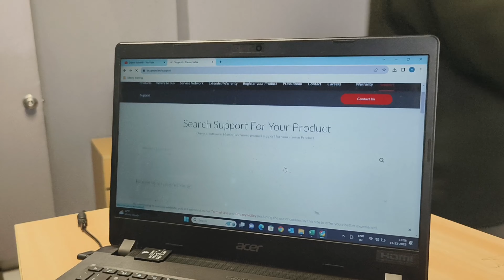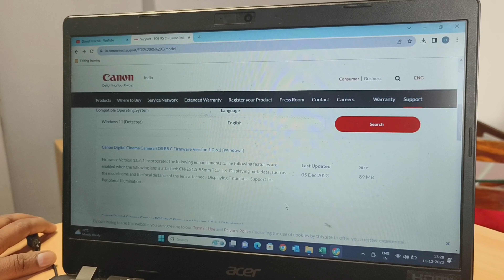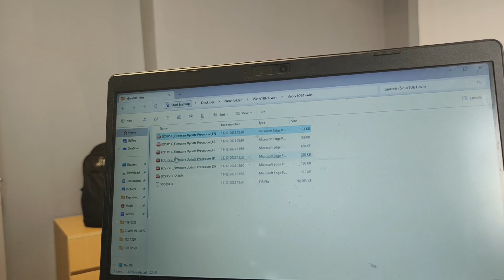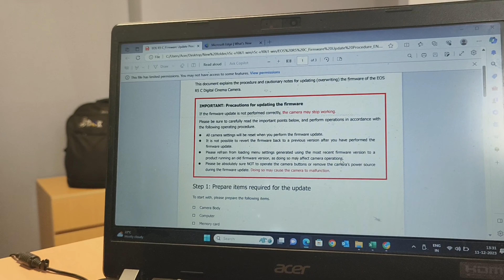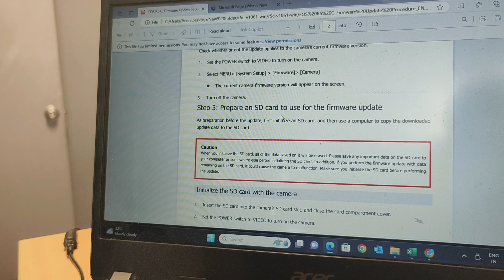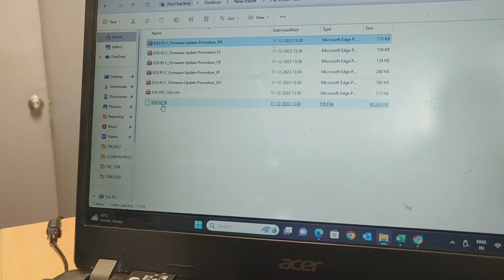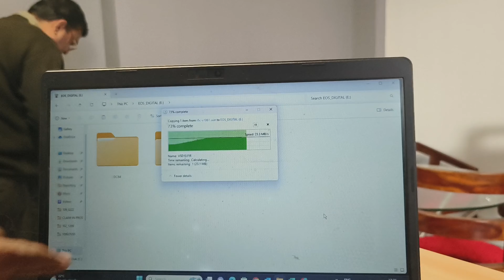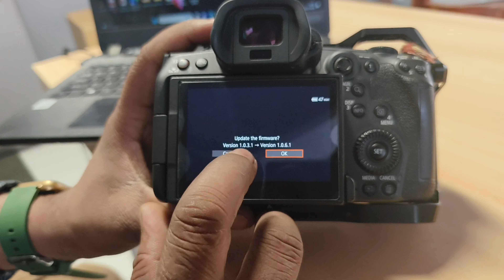canon camera firmware update/ interested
To update the firmware on your Canon EOS R5 C camera, follow these general steps:

1. **Check Current Firmware Version:**
   - Go to the camera's menu.
   - Navigate to the "Firmware" or "Set-up" section to find the current firmware version.

2. **Download Latest Firmware:**
   - Visit the official Canon website.
   - Go to the support page for EOS R5 C.
   - Download the latest firmware update file compatible with your camera.

3. **Prepare Memory Card:**
   - Format a memory card in the camera.
   - Ensure there is sufficient free space on the card.

4. **Transfer Firmware to Memory Card:**
   - Copy the downloaded firmware file to the root directory of the formatted memory card.

5. **Insert Memory Card:**
   - Insert the memory card with the firmware file into the camera.

6. **Initiate Firmware Update:**
   - Turn on the camera.
   - Navigate to the firmware update section in the menu.
   - Select the option to update the firmware.
   - Follow on-screen instructions to start the update.

7. **Do Not Power Off:**
   - During the update, ensure the camera remains powered on.
   - Do not remove the memory card or turn off the camera until the update is complete.

8. **Verification:**
   - After the update, check the firmware version to confirm the successful installation.

9. **Reset Settings (Optional):**
   - Some firmware updates may reset camera settings. Check and reconfigure settings if needed.

10. **Backup Data (Optional):**
    - Before updating, consider backing up important data as a precaution.

Always refer to the specific firmware update instructions provided by Canon in the official documentation for your camera model.